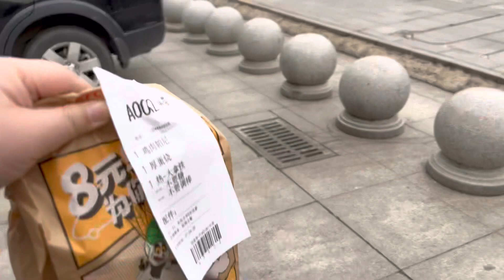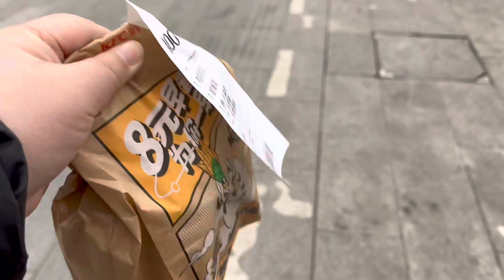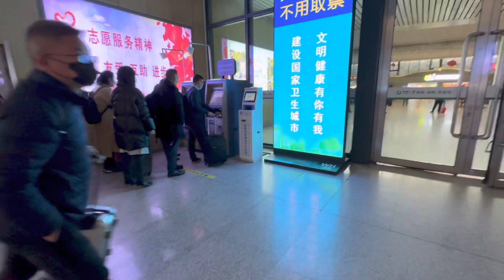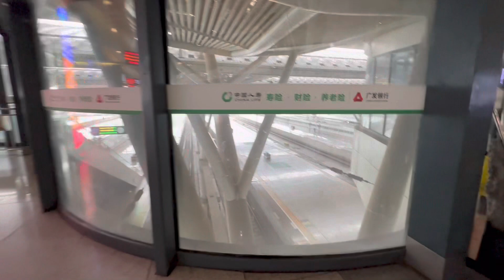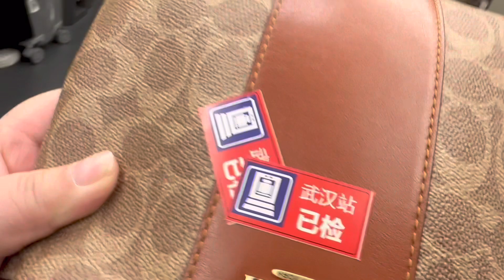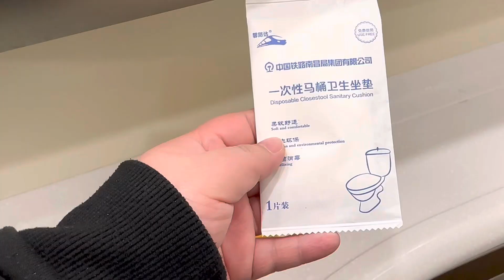Cô dâu Việt Nam tự mình đi công tác Bắc Kinh. Cuộc sống giới trẻ ở BẮC KINH ntn( cuối video)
Em hai hôm nay chưa có thời gian trả lời bình luận của cả nhà , em sex cố gắng dành thời gian trả lời cả nhà sớm nhất có thể, mong cả nhà mình thông cảm dùm em ạ. Ngày mai em về VŨ HÁN rồi ạ. Em rất cám ơn cả nhà đã yêu mến và luôn ủng hộ vợ chồng em ạ!!!Em yêu cả nhà !🥰❤️😊
p/s: video hôm qua là ck em nói chọc đồng nghiệp, tụi em ko có làm mai cho ai ạ, em cám ơn cả nhà góp ý!